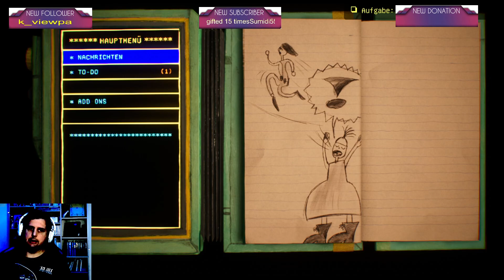LiveStream Playtests HaroldHalibut part3 End ??